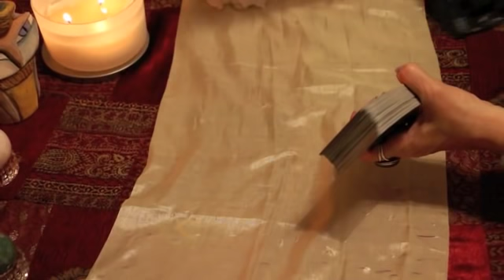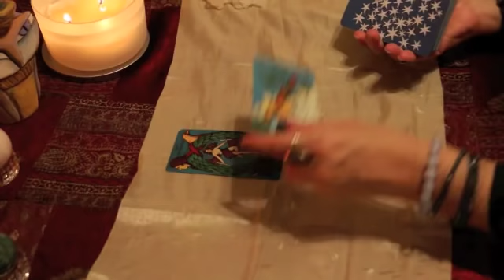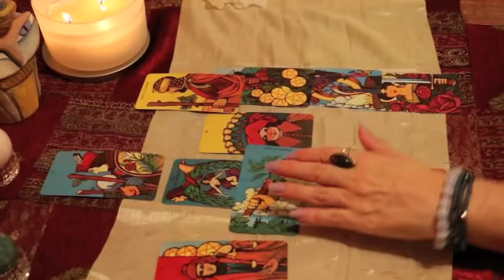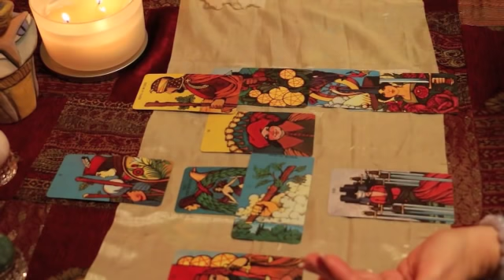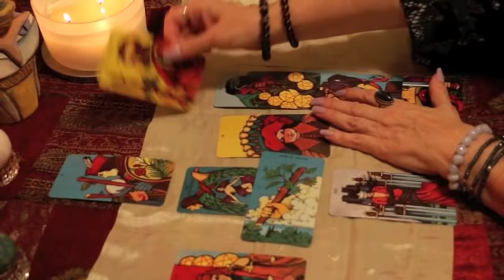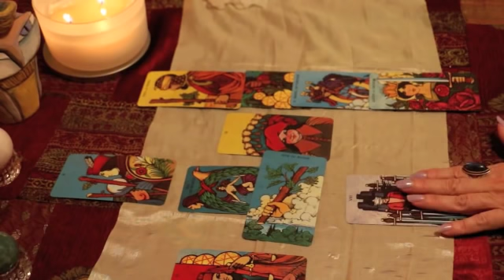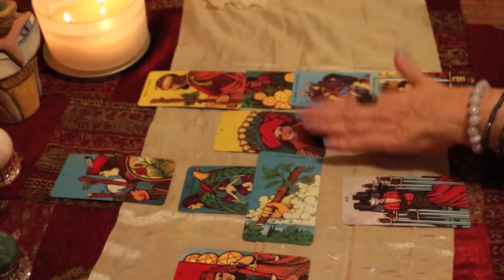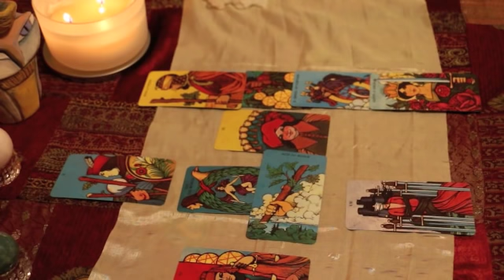Pisces December 2019 Love TarotScope—Dream becomes real, exciting beginnings, passionate love!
Hi Pisces,

Welcome to your December 2019 Love TarotScope. Full Moon in Gemini, New Moon Solar Eclipse in Capricorn!

Learn how the current astrological events will affect your personal sign by watching the videos, or visit my website if you would like a personal reading tailored to your specific life and situation.

TAROT DECK: Morgan Greer Tarot.

Namaste,
T